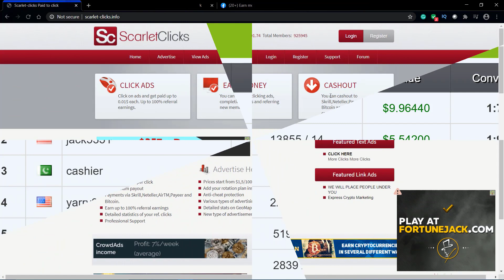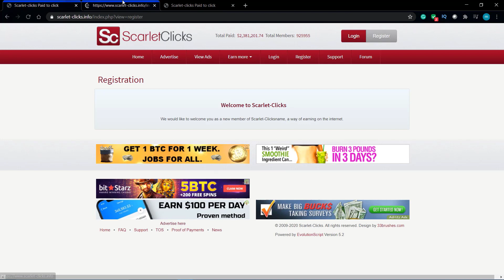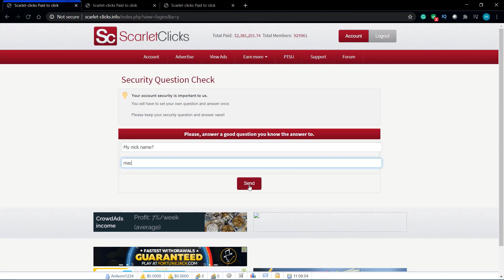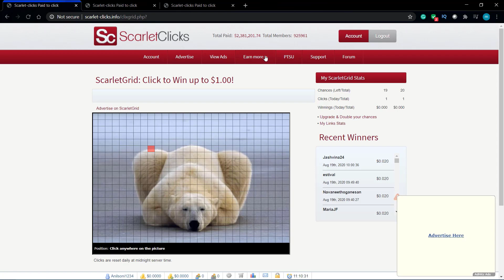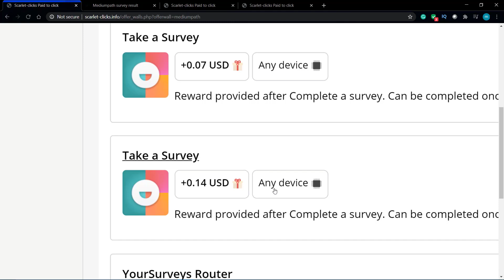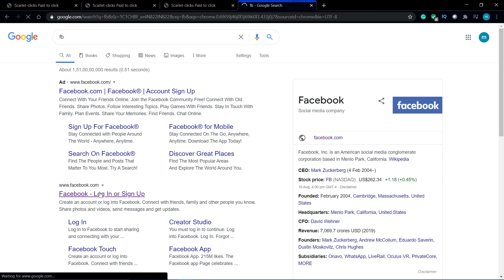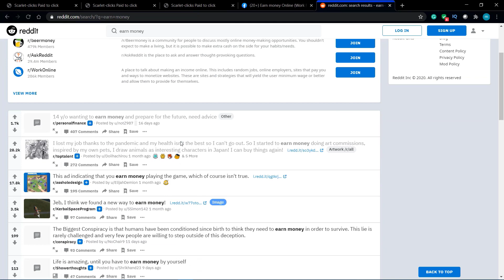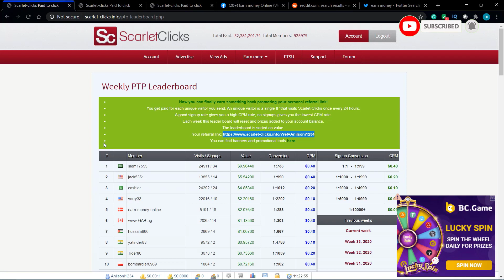Get Paid To Click On Ads ($1.50 Per Click) [Make Money Online] Worldwide | Paypal Money | freelance💸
MAKE $200 per day  Money Online | [How To Make Money Online In 2020] | PayPal Money | freelance | Copy & Paste Job |   scarlet-clicks 💸

Best part-time income. Work from home. Freelance work on  scarlet-clicks   100% genuine. 100% free joining. No investment.

1. Earn $1500 Daily From Quora for FREE! - Worldwide (Make Money Online) |Part Time Job | Money Online💸

5. Earn $20,000 from Bug Bounty |How To Become A Bug Bounty Hunter| (Make Money Online) |Part Time Job💸

6. Earn $50,000 by Selling Products Online | NO SKILL Required |Make Money For FREE |Passive income💰💸

10.Earn $300+ in 1 Hour JUST Copy & Pasting Photos For FREE |Make Money Online| Passive income|paypal💰💸

Summary :
1. Make Money Online
2. earn money online
3.online money making
4.online money making apps
5.online money income
6. earning by  uploading images
7. make money by  copy and paste  job  online
8.make money online without investment
9.make money online in lockdown
10.make money online from home
11.make money online 2020
12.passive income ideas
13.passive income
14.passive income  sources
15.earn money online from google
16.make money from  scarlet-clicks
17 .make money from quora
18. make money from online websites
19. Passive income strategies
20. Best way to do investment
21. passive income ideas
22.passive income online
23.copy paste jobs  online work at home
24. copy paste earn money
25. copy paste job daily payment
26. copy paste work
27.earn money upload video
28.earn money uploading files
29.make money uploading videos
30.make money uploading products
31. earn by uploading coloured photos
32. earn money from  scarlet-clicks
33. earn money from  scarlet-clicks
34. easy money from freelancing
35.  earn money fast by watching videos
36. earn money by typing
37. best-earning strategies
38.earn money by typing online
39.earn money by typing at home
40.earn money by typing at home without investment
41.how to earn money by typing articles
42.how to make money by typing articles
43.copy and paste make money online
44. copy and paste jobs
45.copy and paste jobs work from home
46.copy and paste online job at home
47. make money by uploading photos
48. Earn money fast
50. free money online
54.  how to earn money by clicking on ads
55.  earn money by clicking
56 .earn money by clicking ads
57. earn money by click link
58. earn money by self click
59. make money by click ads